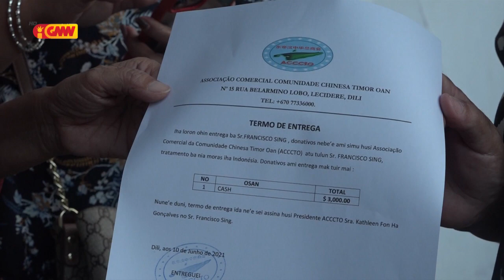Veteranu "Francisco Sing" hetan apoiu finanseiru husi ACCCTO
Veteranu Francisco Sing hetan apoiu finanseiru hosi Asosiasaun Comunidade Comercial Cineza Timor oan hodi halo tratamentu iha Indonezia